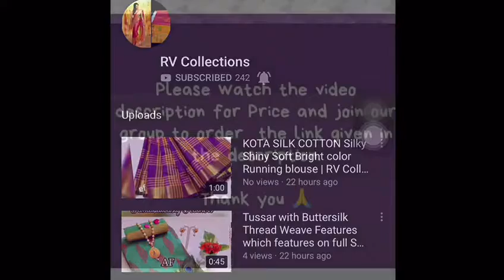Raw Silk Cotton Saree with Rich pallu | RV Collections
Sale Sale Sale   Fabric Raw Silk Cotton  Rich pallu   Buy 1 Get 1 Free 1300/- No Less   Single 800/- No Less   Ready To Ship😍😍😍😍😍

**limited offer not available always

bridal sarees,
kuppadam sarees,
uppada sarees,
chiffon sarees,
chettinad sarees,
Wedding sarees,
Party wear sarees,
Banarasi sarees,
Bangalore silk sarees,
Linen Sarees,
Ikkat sarees,
Two tone sarees,
Hadloom sarees,
Organza sarees,
Organsa sarees,
half sarees,
Rayon Kurtis,
Bandhani Sarees,
saris,
Daily wear sarees,
Blouse designs,
Bridal sarees,
Marriage collections,
latest sarees,